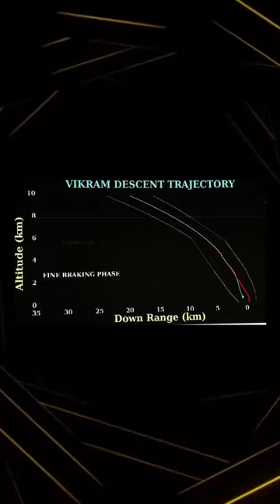[Day 37] India is on moon 🌚🇮🇳 - Life Of Cubicles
Witnessing History: Chandrayaan-3 Mission - A Successful Indian Moon Mission 🌕

In this awe-inspiring video, we take you on an incredible journey through the annals of history as we witness the monumental success of India's Chandrayaan-3 mission. 🚀🌕

Chandrayaan-3, the third iteration of India's ambitious lunar exploration program, has captivated the world's attention. Join us as we delve into the heart of this remarkable mission, which marks a significant chapter in India's space endeavors. 🛰️🇮🇳

From the nail-biting moments of the Chandrayaan-3 landing to the fascinating deployment of the lander Vikram and rover Pragyan on the lunar surface, this video covers it all. 🛬🤖

Chandrayaan-3 is not just a moon mission; it's a testament to the relentless dedication and scientific prowess of the Indian Space Research Organization (ISRO). 🛰️🔬

Witness history in the making as we unravel the story behind this successful mission, showcasing India's commitment to space exploration and scientific excellence. 🌌🔍

Join us as we explore the mysteries of the moon and celebrate the achievements of Chandrayaan-3, a mission that has made every Indian proud. 🌕🚀

Don't miss this opportunity to be a part of the Chandrayaan-3 legacy! 🌟👍📢